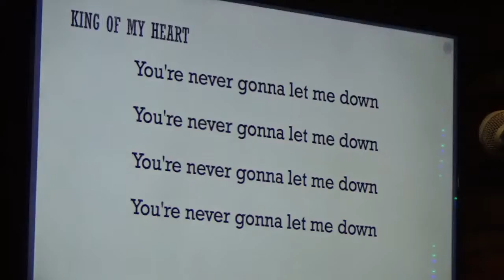EASTER SUNDAY 2017- WORSHIPING TIME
King  My heart-Bilingual
Canción Rey de mi corazón/King of my heart